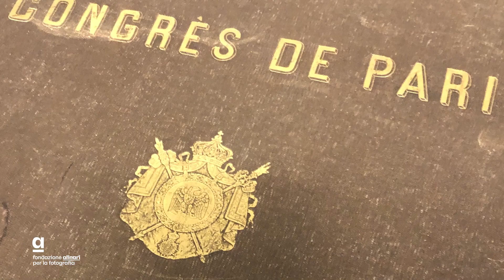MirabiliAlinari: Teaser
Teaser del nuovo progetto di Fondazione Alinari per la Fotografia: MIRABILIALINARI.

10 pillole video che raccontano, con l'intervento di 10 esperti, un oggetto degli Archivi Alinari scelto per la sua rarità, preziosità e per la storia che è in grado di narrare.